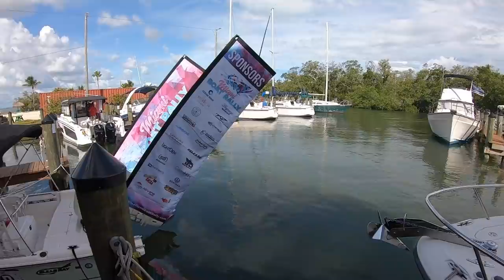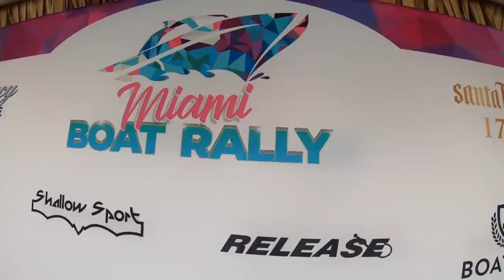Our last day on the Boat, Day 3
Today is out last day on the boat. We are headed home after 3 days of fun in the sun the with the Miami Boat Rally event. It has been a great adventure with lots of fun and games with many boat lovers. It was great meeting everyone from the rally and the fans that attended the event by car too.

Make sure to check out the all 3 videos.